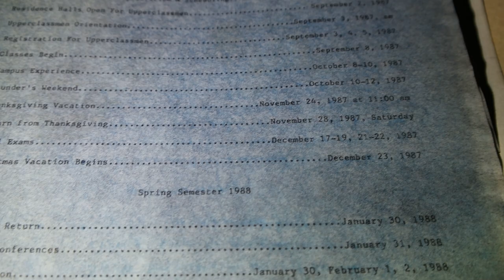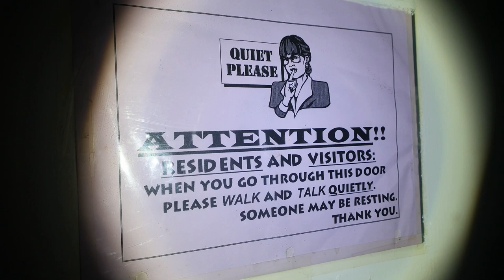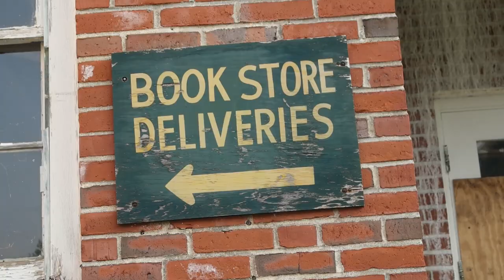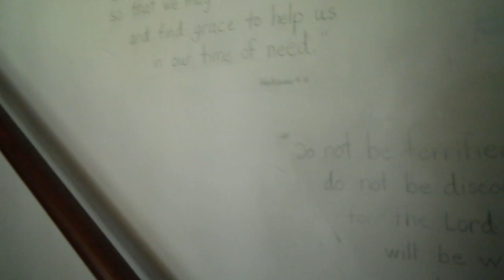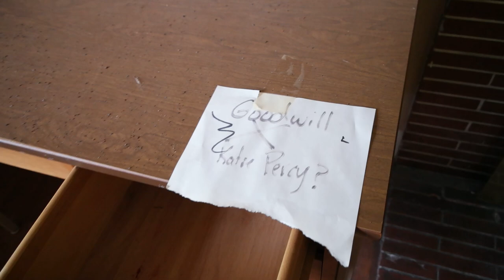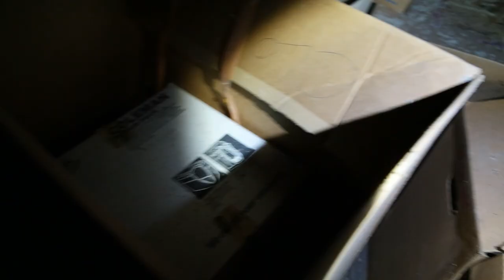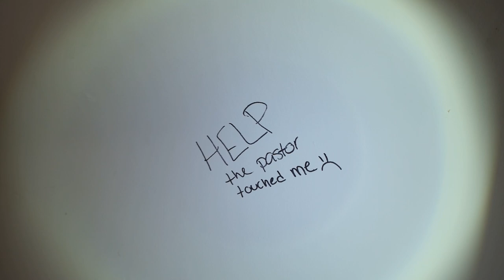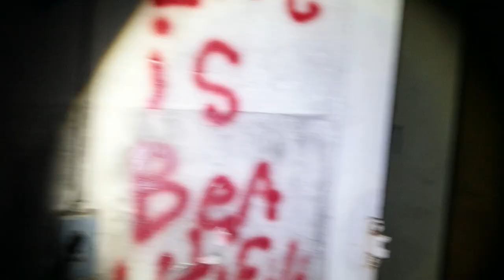The Abandoned Cult School (Found Secret Tunnels)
Most people may have heard of Zion Bible College, but there may be some important details about the college that may not be so apparent — foremost among them is its current name.

Here are 10 facts about Zion Bible College:

1. New Name
The school started as the “School of the Prophets” founded by a Pentecostal pastor named Rev. Christine Gibson in East Providence, Rhode Island in 1924. Later, it was known as the Mount Zion Bible School.  By 1985, the school then known as the Zion Bible Institute transferred to a new campus in Barrington, Rhode Island, then finally to Haverhill Massachusetts as the Zion Bible College in 2008.  The named was changed to Northpoint Bible College in 2012.

2. School’s Sole Purpose:  Preparing Students for Pentecostal Ministry
As the college is dedicated to preparing students for the Pentecostal ministry, the only degree it offered at first was a Bachelor’s in Biblical Studies, which involves course work in Biblical Studies and Systematic Theology.  Students may choose to major in Church Ministry, Youth Ministry, Children and Family Ministry, Music and Worship Ministry, World Missions, Urban Ministry, and Pastoral Ministry.

The Massachusetts Department of Higher Education approved the addition of a Master’s Degree Program in 2012.

3. Location
The college sits on an 18 acre campus in Haverhill, Massachusetts. The campus site used to house the Bradford College until a wealthy individual gave it to Zion Bible College.  David Green, of the Hobby Lobby chain of stores, purchased the Bradford College campus in 2007 and donated it to the then Zion Bible College.  The old campus was renovated and upgraded to meet the needs of the college, and it was re-opened in the fall of 2008.

4. Accreditation
Zion Bible College/Northpoint Bible College affiliated itself with and was officially endorsed by Assemblies of God USA in 2000, and received accreditation by the Association for Biblical Higher Education in 2001.

5. Dress Code for Men
Strict dress codes require men to wear Oxford style or ragged edges, shoes or sandals.  On their own time, students may wear shirts and shorts (length should be below the knee). Body fit clothing, tattoos and piercings are not allowed.

6. Dress Code for Women
Women are required to dress modestly in dresses, skirts, pants or jeans and a blouse that provides the appropriate cover, and shoes.  Dark nail polish, exposed midriff and cleavage, form-fitting attire, multiple and dangling earrings, body rings, low-riding pants, and shorts above the knee are forbidden.

7. Campus Organizations
Students may choose to join any of three travelling teams composed of students overseen by college staff. The ‘Dwelling Place’ music team provides training and experience in music, and a favorite among those who have chosen to major in music ministry. The ‘Appointed’ dramatic arts team is the team to join for drama tutorials which aim to spread God’s word through theater performances.  The ‘Missions Team,’ on the other hand, undertakes mission related work in local churches.

8. Campus Dormitories
Students are required to live in on-site dormitories unless they are married, or live with their parents or legal guardians.  There are separate dormitories for men and women, but no dorms for married couples.

9. Prayers and Church Services
Chapel prayers are held Mondays through Thursdays, and all full-time students are required to attend.  Special class prayers are held one Friday each month, where each class meets and prays together and plans class work.

10.   Campus Activities
Participation in campus activities called S.P.I.C.E (Student Participation In Campus Experience) is mandatory and all students are required to log the necessary hours.  These activities may involve cleaning of campus grounds, mail room assignment, audio-visual room, security assignments, and others.  Single students are required to put in 5 hours per week while only  3 hours per week are required of married students.

If you are an incoming college freshman considering a career in Pentecostal ministry, the former Zion Bible College, now known as the Northpoint Bible College, is a good choice.  The list we have created above may help ensure that you know what you are getting into before you make your decision.